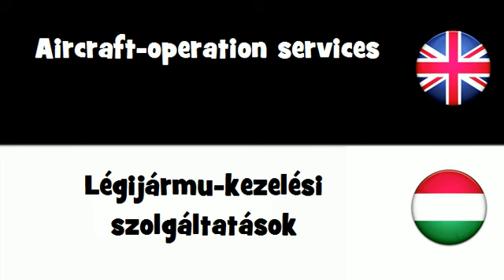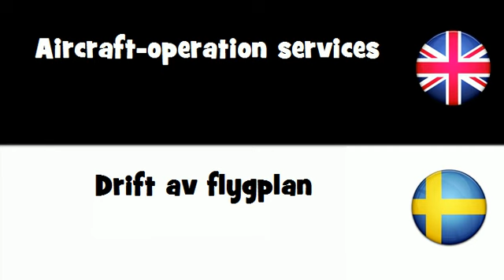SAY IT IN 20 LANGUAGES = Aircraft-operation services